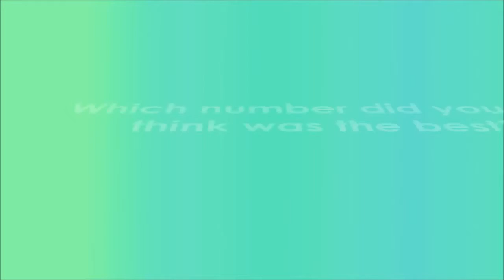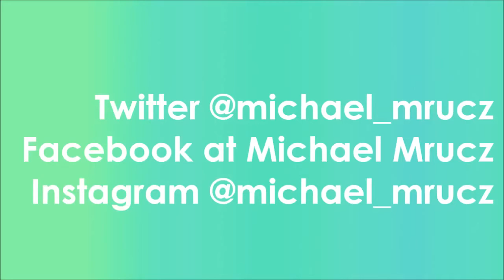TOP 5 BABY VIDEOS 20